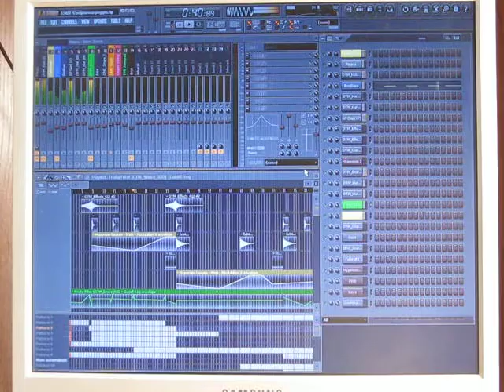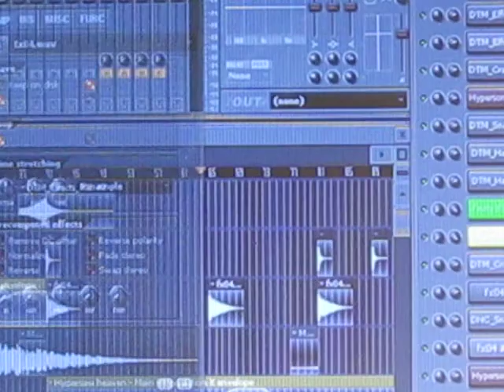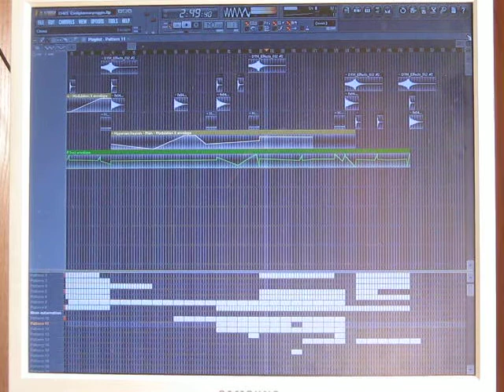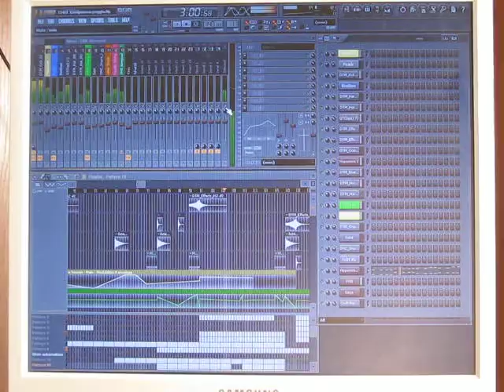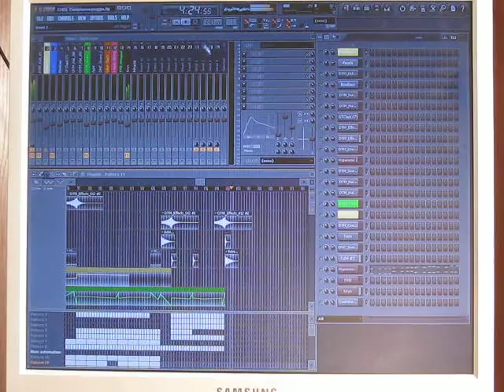Little amateur made trance song)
Back then, when i was in school, for some reason i was interested in music making or something, electronic music especially. I know it sounds ridiculous, but i decided to put it out anyway, to share some kind of nostalgia for my childhood or something. I made some other song which are probably will be posted, however im not interested in it anymore and consider it stupid and regret for the whole bunch of pointless wasted time.
Apologies for the monkey style shooting though. I was a dumbass back then and my computer was extremely slow to handle both video recording and all that live music processing, so this was the onnly possible way to capture it, i guess.